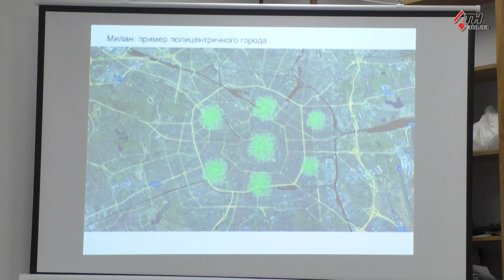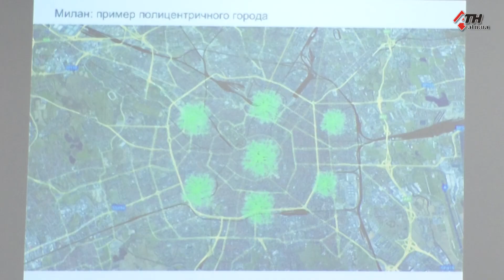В Харькове презентовали концепцию развития перекрестка улиц Героев Труда и Ак. Павлова - 23.09.2021